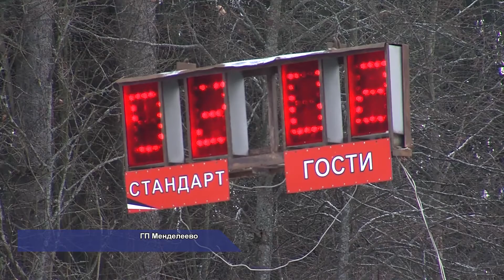Хоккейный клуб Стандарт. Открытие сезона.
По традиции  хоккейный сезон открылся матчем чемпионата Московской области. "Стандарт"  Менделеево принимал команду "Строитель" из Железнодорожного. Несмотря на то, что в первой половине игры менделеевцы вели со счетом 2:0, соперникам удалось их догнать  и свести встречу к ничьей - 2:2. Регламент чемпионата не предусматривает овертайма и буллитов, поэтому обе стороны заработали по одному очку. Такой результат огорчил местных болельщиков, ведь "Стандарт" является действующим обладателем Кубка Московской области и одним из главных фаворитов соревнований. Тренер и игроки объяснили: почему не смогли добиться победы.
Игорь БАТЫЛИН,
директор хоккейного клуба "Стандарт":
 -«Ну в связи с отсутствием должного финансирования, поэтому таков результат. Мы смазали предсезонную подготовку. Команда должна была готовиться на искусственном льду, для того, чтобы подготовить сезон. Она отсутствовала, ну и если не будет решен финансовый вопрос, трудно нам будет»
Алексей ЧЕРНИКОВ,
 хоккеист "Стандарт" Менделеево:
 -«К сожалению, в городе Менделеево нету искусственного катка, поэтому наша команда зависит от погодных условий. Хорошо, что в этом году зима началась пораньше, не как в прошлом и была возможность немножко потренироваться перед началом сезона»
Хоккейный клуб "Стандарт" существует с 1959 года. За него в разное время играли: олимпийский Чемпион Виталий Прохоров, двукратный чемпион мира вратарь Александр Еременко, двукратный чемпион СССР Игорь Мишуков, мастера спорта международного класса Сергей Воронов, Юрий Кузнецов, Александр Кабанов. Первым тренером "Стандарта" был Николай Урюпин - нынешний вице-президент Федерации хоккея России. Последние 39 лет клубом руководит Игорь Евгеньевич Батылин. Раньше "Стандарт" принимал  участие в  областных и российских первенствах. Сейчас клуб играет на районном и областном уровнях. Главная проблема менделеевского хоккея - отсутствие катка с искусственным льдом. Осенью и весной хоккеисты не могут полноценно тренироваться. Им приходится заниматься только общей физической подготовкой в зале и ждать зимних морозов.